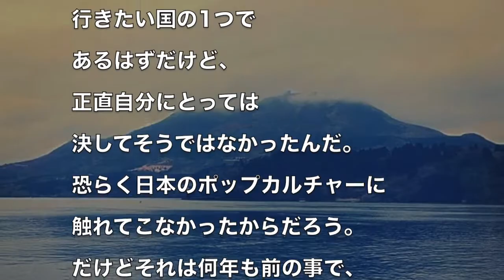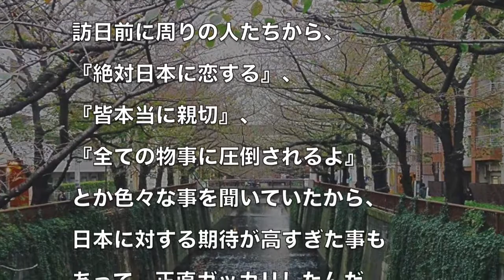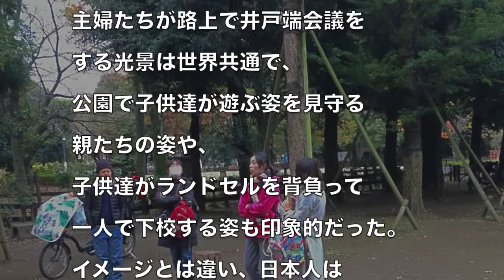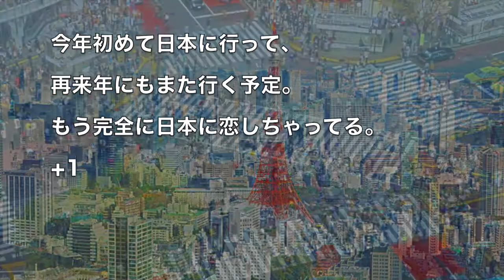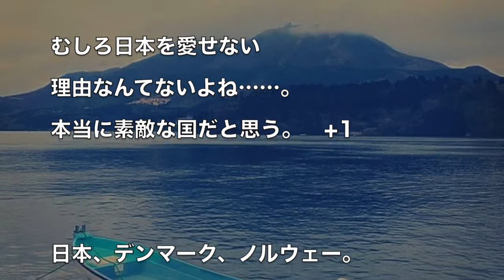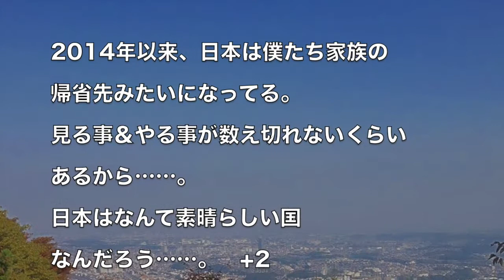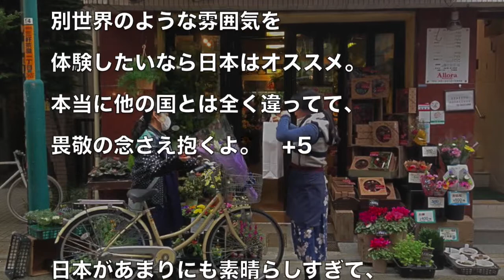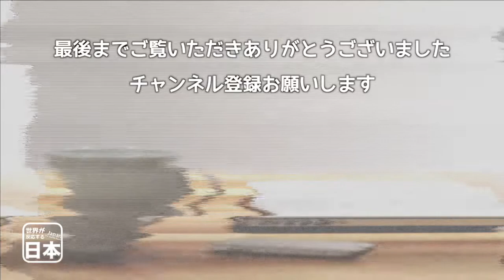日本が世界から愛されている理由が一人旅をしてようやく分かった！ 海外の反応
衝撃!!ある日本語が海外で絶賛!!日本を愛する理由がまた増えた!?【海外の反応】

字幕【テキサス親父】俺が日本を愛する理由 Vol. 52　細部にこだわり改善する日本人